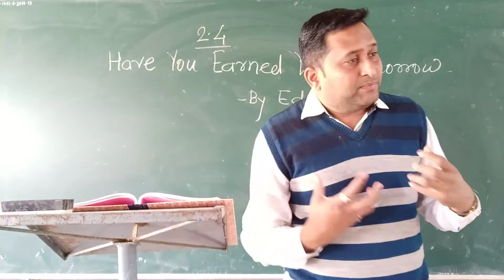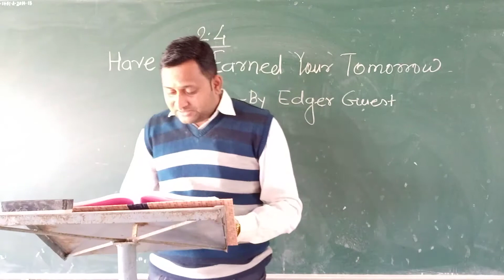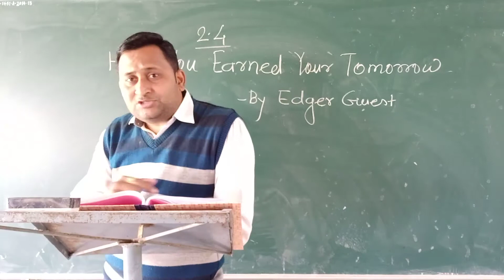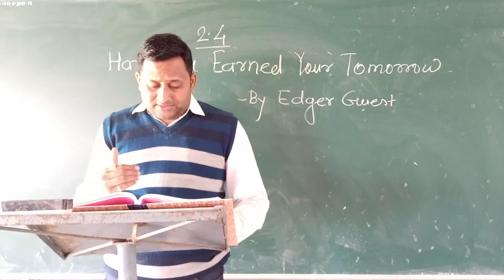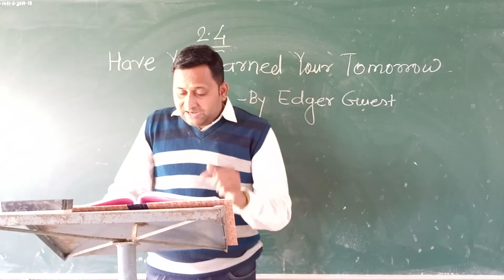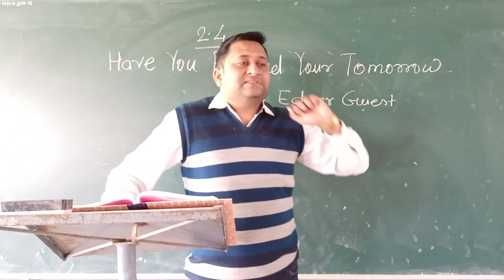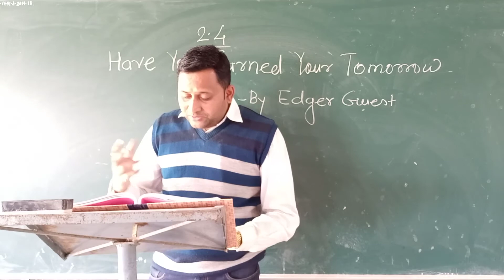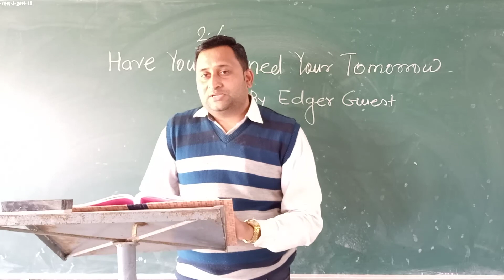Have You Earned Your Tomorrow By Edger Guest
Maharashtra state board English new syllabus Poem Have you Earned Your Tomorrow By Edger Guest in simple words Marathi summary